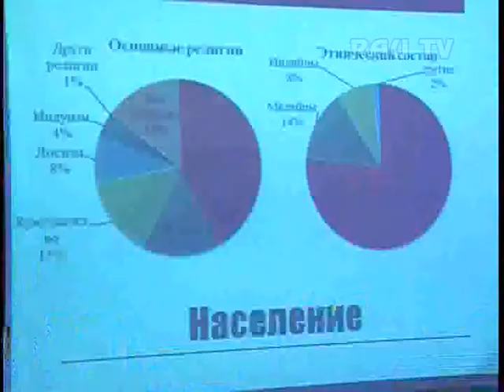Открытый урок: "Дипломатический протокол и этикет: национальные особенности стран мира" в РАУ.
21 мая в конференц-зале Российско-Армянского университета прошёл открытый урок на тему: "Дипломатический протокол и этикет: национальные особенности стран мира".